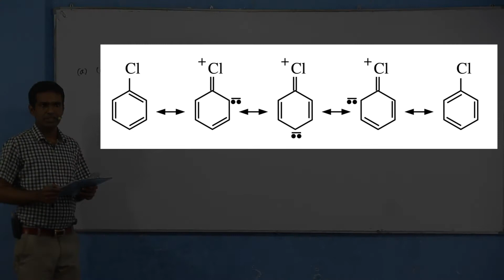2011 Chemistry past paper answers Essay 10. (a) (ii) - Easy solutions in Sinhala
අධ්‍යයන පොදු සහතික පත්‍ර (උසස් පෙළ - A/L) රසායන විද්‍යාව 2011 10. (a) (ii) රචනා ප්‍රශ්නය සඳහා අමිල සේනාධීර ඉදිරිපත් කළ පැහැදිලි කිරීම